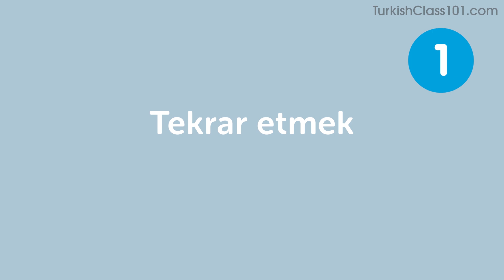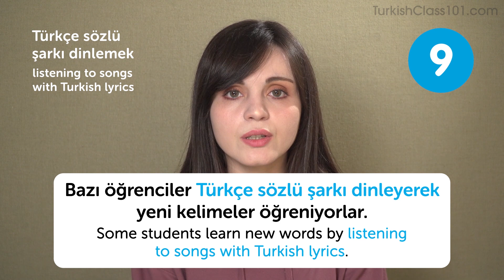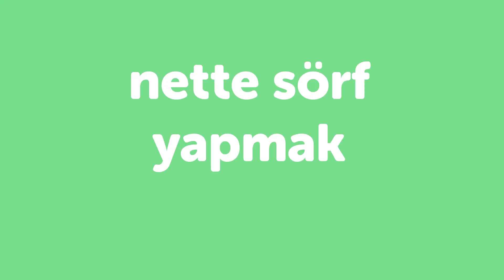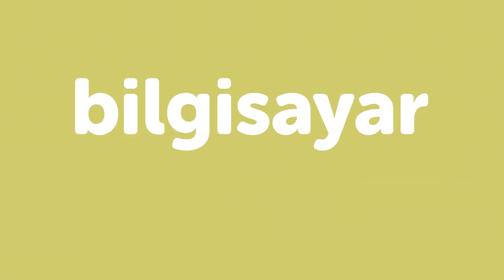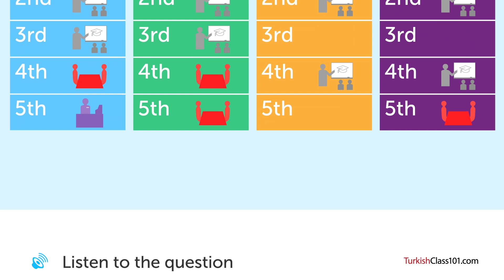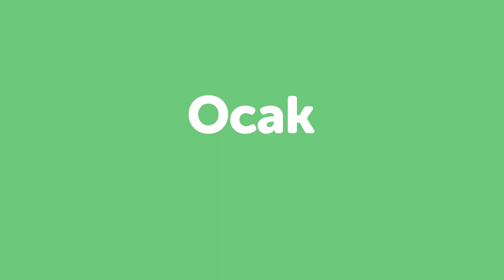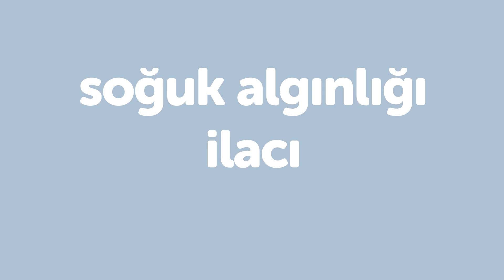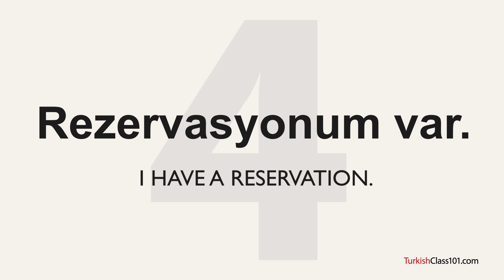Learn Over 100 Turkish Words for Daily Conversation!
← If you want to study more, click here and get the best resources to learn in the most efficient way.

If you understand Turkish but can't speak it, this video is for you because we will help you improving your Turkish speaking skills!

You've decided to start learning Turkish, so let's build up your vocabulary! In this video, you'll learn over 100 of the most important words and phrases in the Turkish language. If you want to start learning Turkish, this video is made for you. Our host expresses herself in simple Turkish, with subtitles. This video will challenge your listening comprehension skills and help you progress in your Turkish study.

This is the fastest, easiest way to pick up basic Turkish!